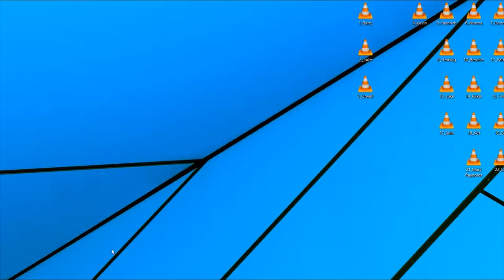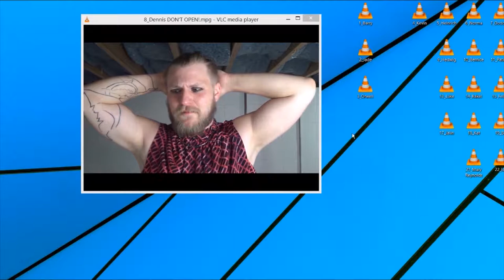Split Parody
James Mcavoy played a phenomenal role in this horror/thriller, playing up to 16 different characters throughout the movie.  This video is our play on the movie, I hope you enjoy :D